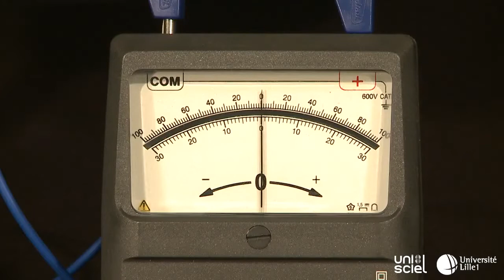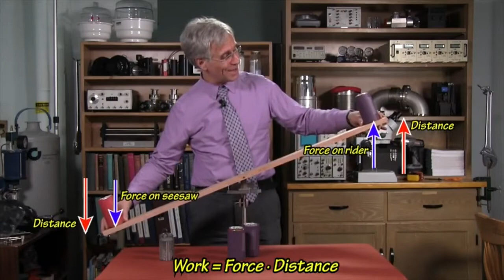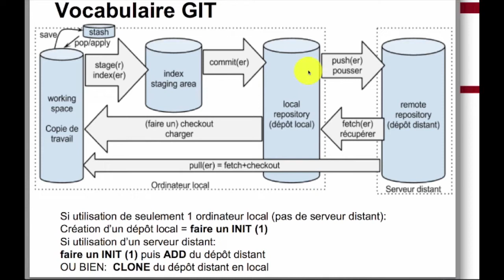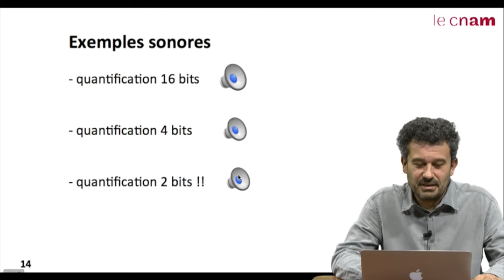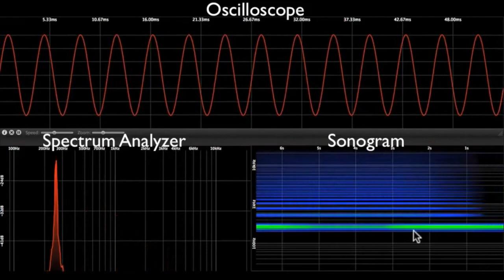Montrer des expériences